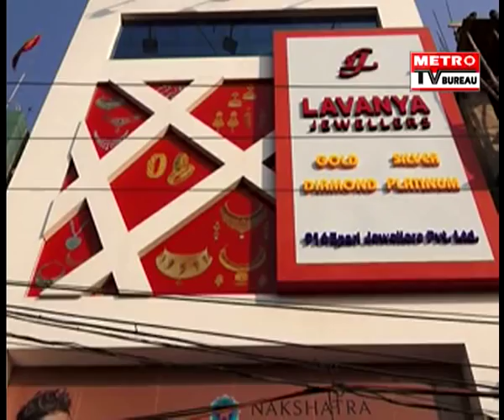URVASI RAUTELA AT BHUBANESWAR TO INAUGURATE LAVANYA JEWELLERS